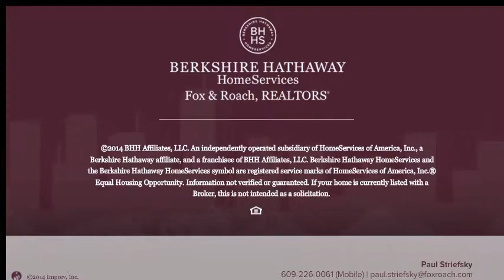34 Pine Tree Ln MAYS LANDING, NJ 08330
Paul Striefsky Berkshire Hathway HomeServices, Fox & Roach - Northfield
2 beds 2.0 baths